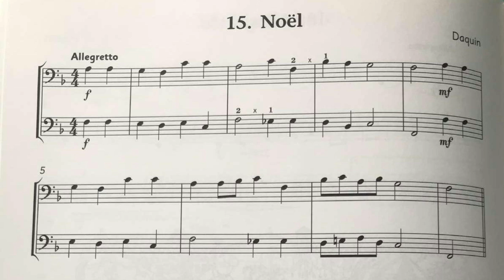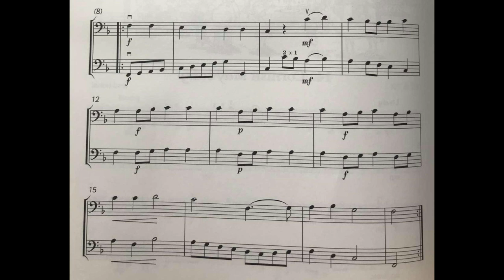No. 15 Noel | Cello Time Runners